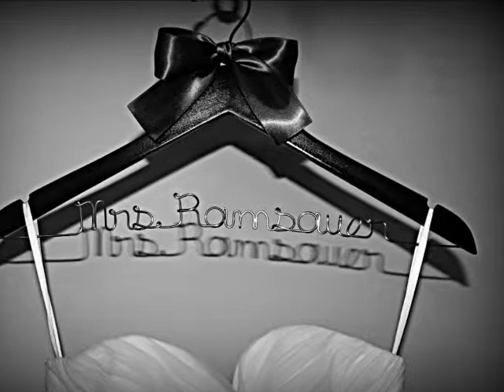Mr. and Mrs. Ramsauer